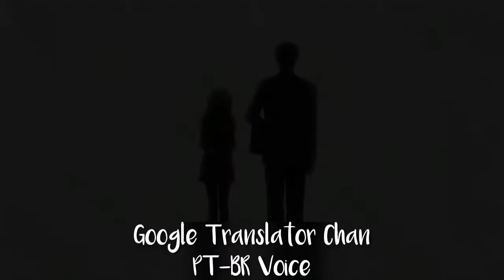【Google Translator Chan】Ura Omote Fortune【UTAUカバー】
KIRAI NO HANTAI NO HANTAI NO HANTAI NO HANTAI NO HANTAI NO HANTAI NO HANTAI NO HANTAI NO HANTAI NO HANTAI NO HANTAI NO HANTAI NO HANTAI NO HANTAI NO HANTAI NO HANTAI

Aaaaaaa eu amo de mais essa música de encerramento do anime Gekkan Shoujo Nozaki-kun, então resolvi postar esse cover que fiz a muuuuito tempo atrás com a Google Translator Chan que fiz xD
Criei ela usando a voz PT-BR dela, ficou um pouco bugado mas eu gostei do resultado xD

-credits-
mix: Lugyga(Me)
ust : sm24463679

-Follow me-